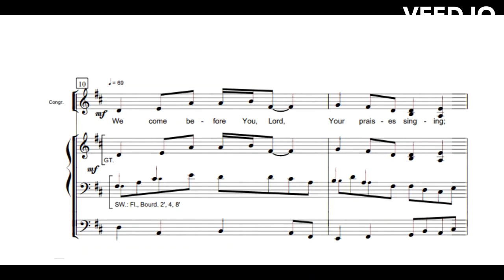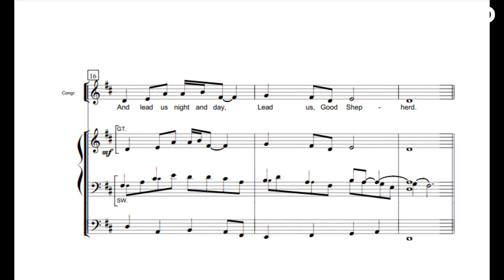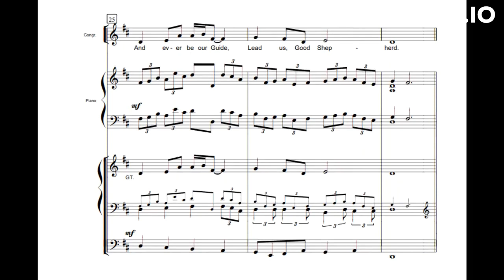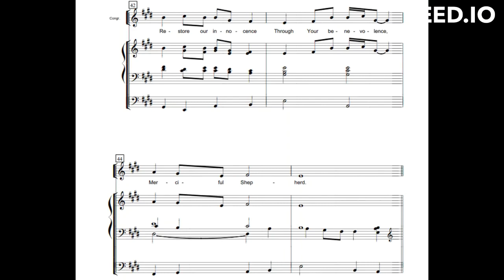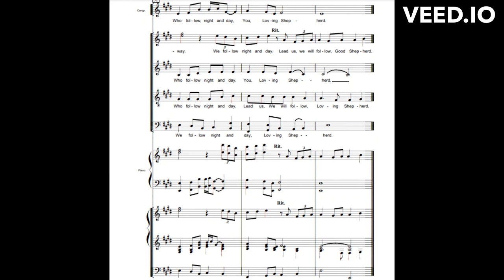LEIN--Sunday Morning: Preces & Lead Us Good Shepherd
For Congregation, Mixed Voices, Organ & optional Piano.
(If LEAD US, GOOD SHEPHERD is presented as an anthem, the "Congregation" part in verses 1-4 obviously can be sung by the unison choir; in the final verse the majority of Sopranos can sing the main tune with a few providing the descant.)

Lead Us, Good Shepherd (Original Hymn text)

We come before you, Lord,
  Your praises singing;
We come to hear Your word:
  Hear our thanksgiving.
      Enter our hearts we pray;
      Our fears and faults allay,
      And lead us night and day,
Lead us, Good Shepherd.

Come, Lord of Time and Earth,
  Keep us from judging;
Help us see others' worth
  Without begrudging.
      Lord, help us put aside
      Our selfishness and pride,
      And ever be our guide,

Savior of Age and Youth
  In every nation,
Bind now all hearts in truth,
  Love, and compassion.
      Teach us to shun offense,
      Free us from arrogance,
      Lead us to tolerance,
Lead us, Dear Shepherd.

We kneel before you, Lord,
  Our sins confessing;
We now implore you, Lord,
  Grant us your blessing.
      You are our Sole Defense;
      Restore our innocence
      Through your benevolence,
Merciful Shepherd.

Ever be with us Lord,                         (DESCANT: Be with us, Lord),
  Our souls embracing.                      (Our souls embracing).
Savior, by us adored,                         (Savior adored),
  Our sins erasing:                             (Our sins erasing):
      Guide and protect, we pray,         (Guide and protect now, we pray),
      Those here and those away        (Those here and all those so far away),
      Who follow, night and day,           (We will follow You night and day.),
You, Loving Shepherd.                        (Lead us, we will follow, Good Shepherd).